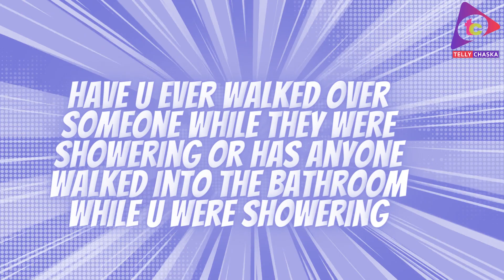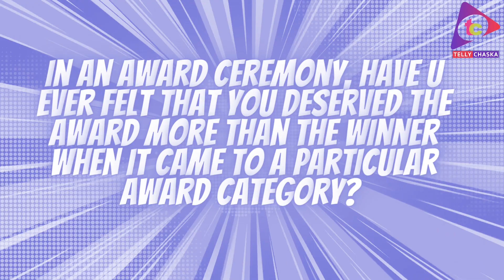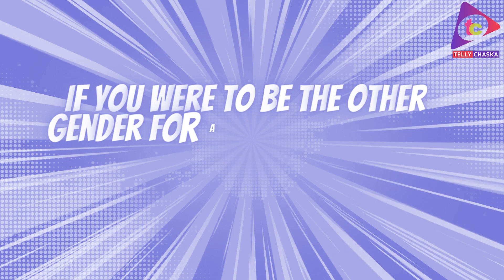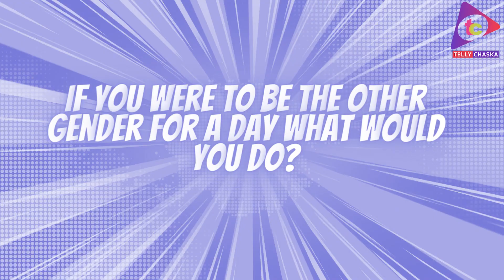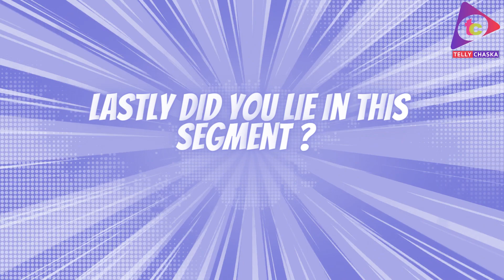To Be Honest FT Anjali Tatrari